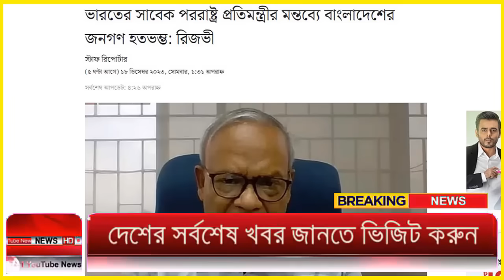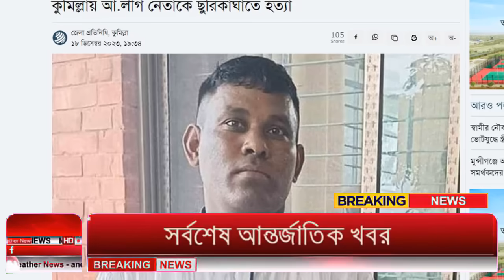Ajker Bangla Khobor 19 Dec 2023 | Bangladesh Letest News | Somoy Sangbad News | Bangla News Today